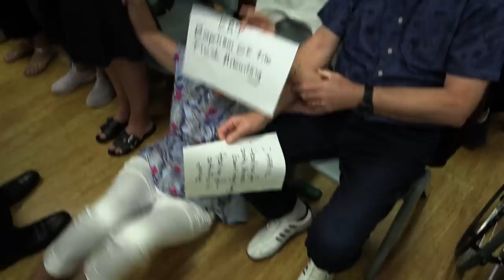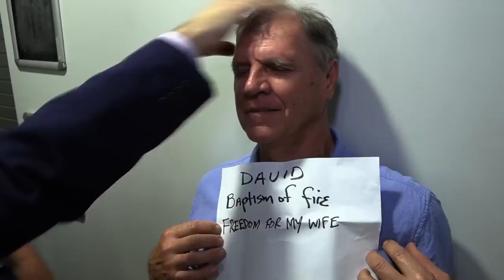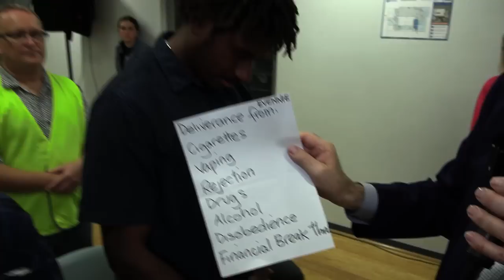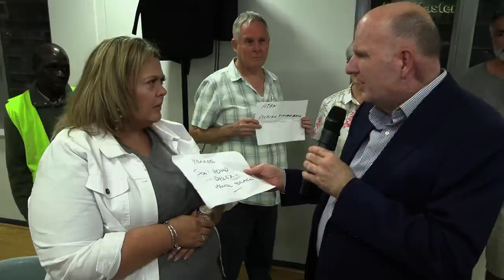POWERFUL Perth Australia Revival Miracle Meetings: JOY, fire baptism, demons cry out, many healings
There was a glorious anointing in these Perth Revival Miracle Meetings. These are some of the testimonies:
FRACTURE: Lady was healed during worship of a fracture in her left arm. She was not able to lift her arm for 6 months. However, while worshipping all of a sudden she could lift her arm.
JOY & LAUGHTER breaks out among the people.
FACIAL GROWTH: James had a growth on the side of his face. Following prayer it was gone.
CANCER: prayer was requested for a relative with cancer in Argentina. The man woke up the next day with no pain and feeling energy.
ARTHRITIS: Trudy suffered with severe pain all through her body due to arthritis that was a result of a truck accident. She is now pain free and moving around without any problem.
PEOPLE WERE BAPTISED IN FIRE.
DELIVERANCE: numerous people experienced deliverance, and the spirits manifested and were cast out.
TORN LIGAMENT: Kate was healed from a foot injury. Doctors said she would not run again after she tore ligaments in her foot. Only one day after prayer she is running without a problem.
ARTHRITIS: Patty suffered for years in pain with arthritis affecting her body and was totally healed.
CHRONIC PAIN: Noel had chronic pain in his back for years. He wakes up for the first time in years without pain.
DELIVERANCE:  is delivered of a spirit that had caused her to be in and out of psych wards.
SHOULDER: Paul suffered with a bad shoulder that would limit his movement. He receives prayer and is immediately able to move it without any issue.
ARTHRITIS: Lyne feels the arthritis coming off her. She begins to run and move saying she feels much better.
ADDICTION: Dean was addicted to vaping at age 15. He falls back into his chair as the power of God sets him free and increases his lung capacity.
KNEE: Lou-Ann had problems with her left knee and would feel a clicking. She is healed and feels the clicking going away.
FRACTURE: Claire suffered with problems that resulted from a fracture in her tailbone. She could not sit without pain. Following prayer the pain is gone and she sits without any problem.
KNEE: Kim had a problem with her knee. She is instantly healed and begins to move her leg demonstrating what Jesus did.
SPINE: Keith had problems in his spine and the L3 & L4 gave him issues. Keith  had faith he would be healed immediately and he was. He begins to feel heat and is able to bend.